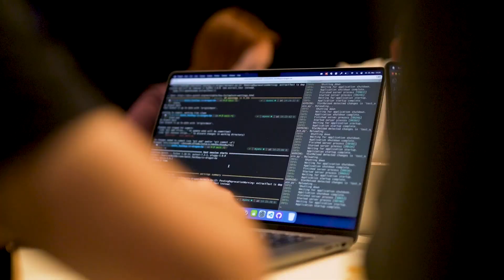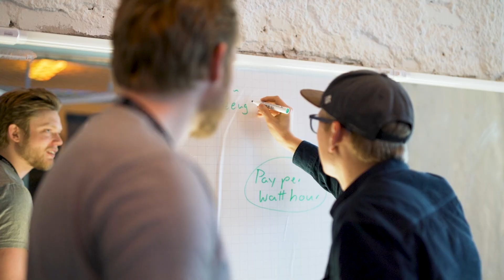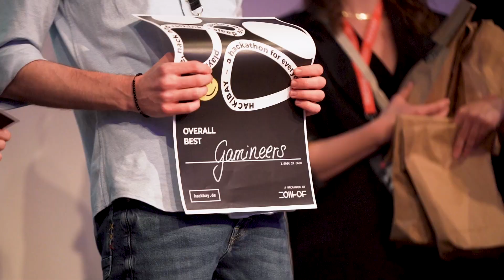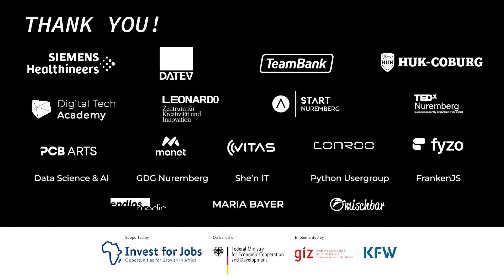HACK|BAY 2023 - Aftermovie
HACK|BAY 2023 – a hackathon for everyone

At the Tech Experience with 320 participants, including hackers, mentors and visitors, 30 teams developed innovative solutions for 3 given challenges.